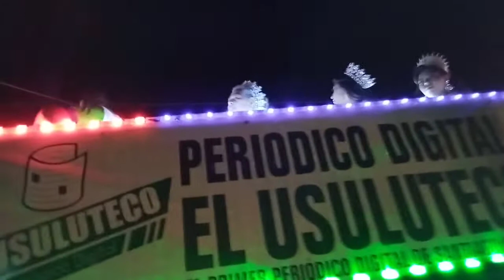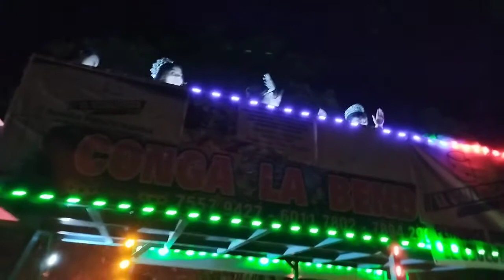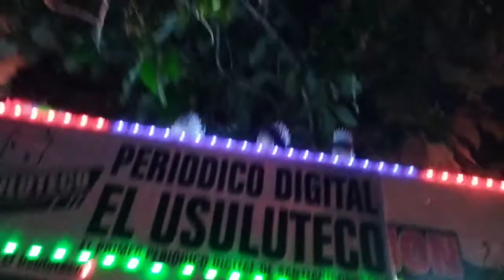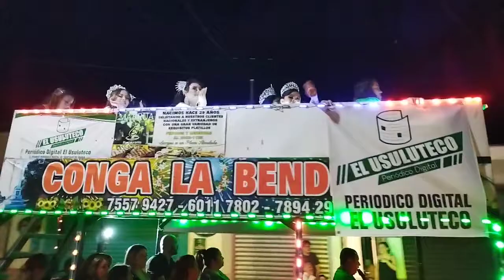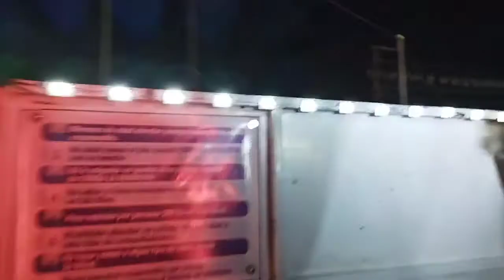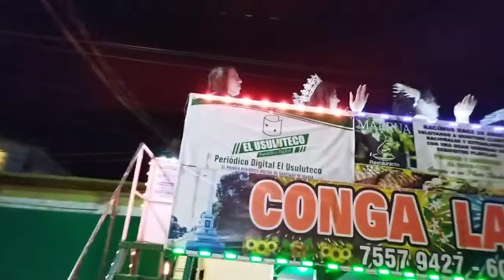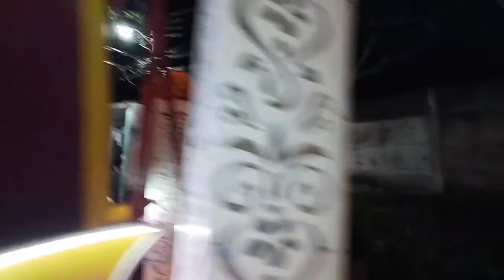Desfile de Carnaval Periódico Digital el Usuluteco y Coronación día 24 de Julio en Santiago de María